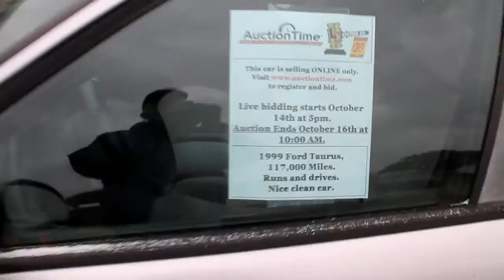1999 FORD TAURUS For Sale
Title: 1999 FORD TAURUS For Sale

Category: Sedans